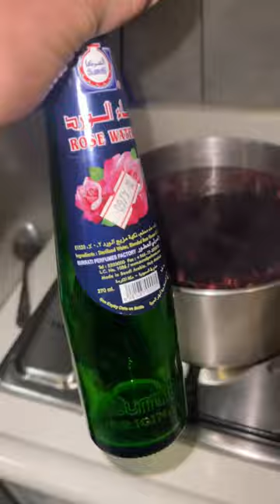How to make Egyptian karkade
Hey guys am barista kamal in Saudi Arabia today i teach you how to make karkade recipes

How to make latte art beginner